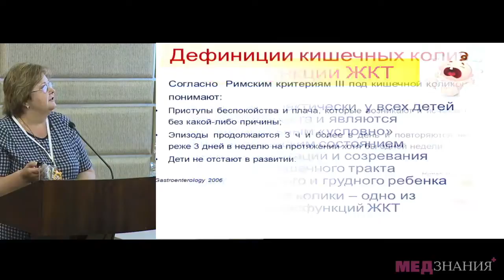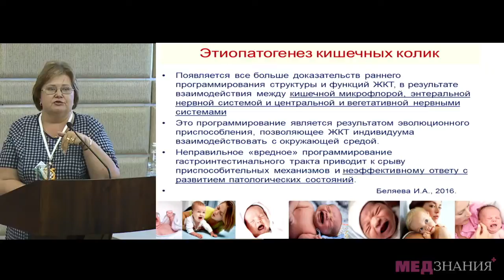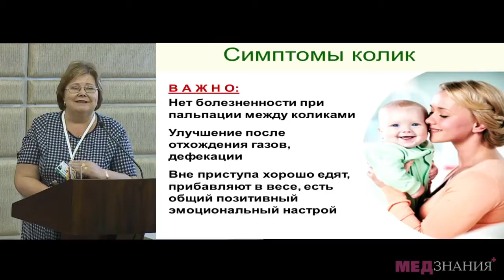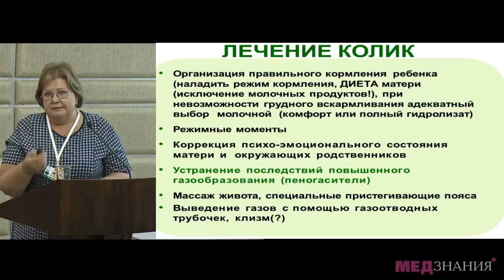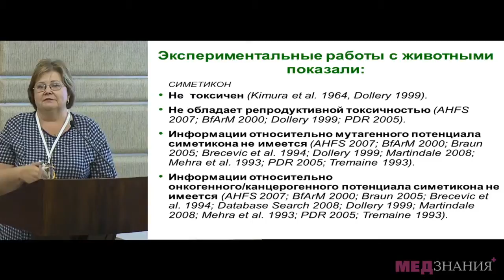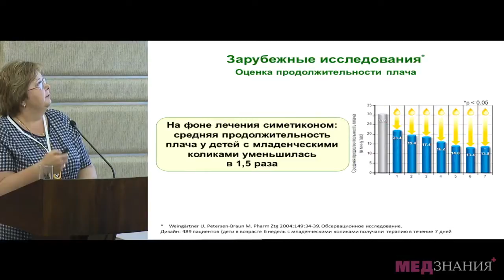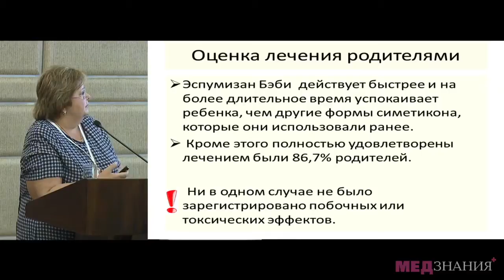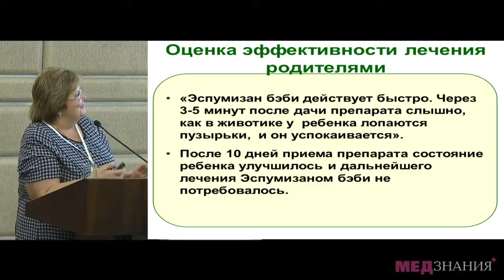Синдром кишечных колик у младенцев: тактика педиатра